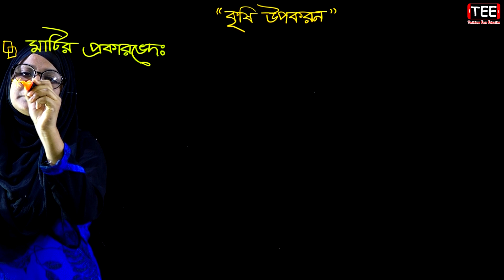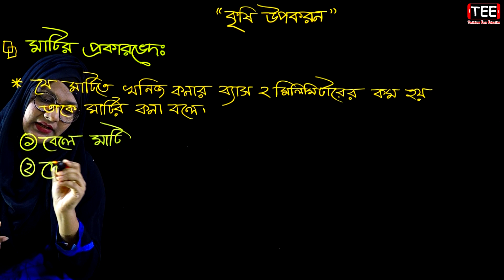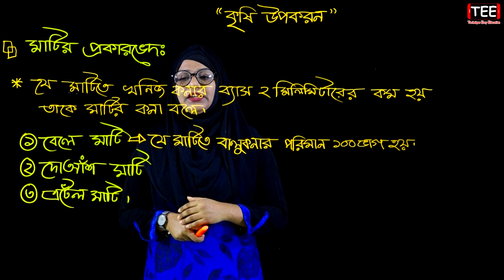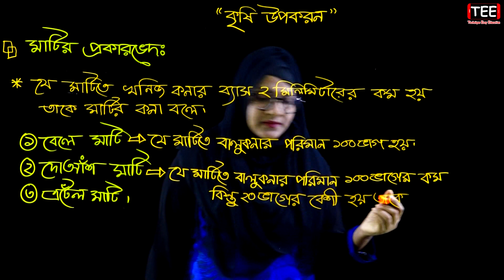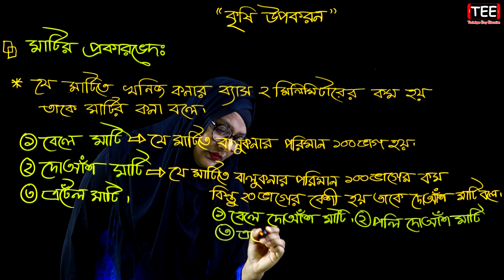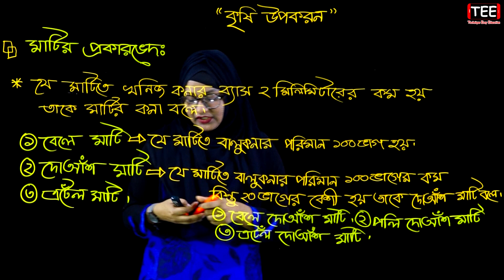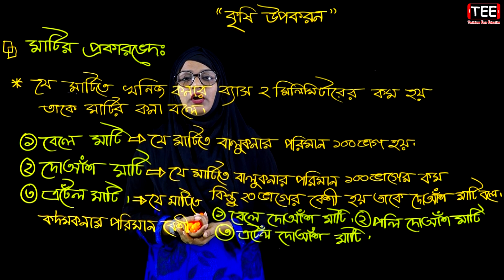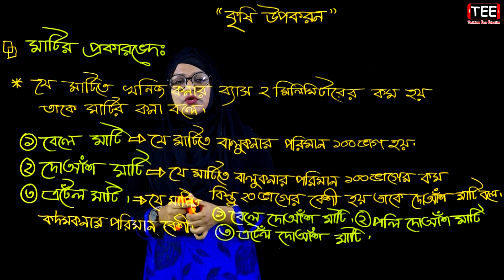মাটির প্রকারভেদ || কৃষি উপকরণ || Six Agriculture Chapter 3 || Part 2 || Class 6 Krishi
মাটির গঠন
মাটির উপাদান
কৃষি উপকরণ
ষষ্ঠ কৃষি শিক্ষা
Six Agriculture Chapter 3 (Part-2)
Class 6 Krishi